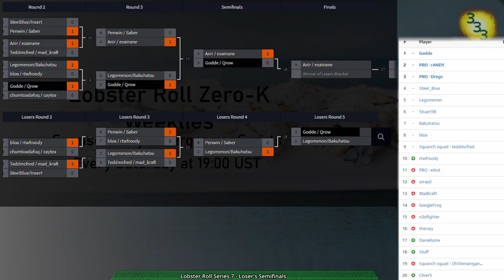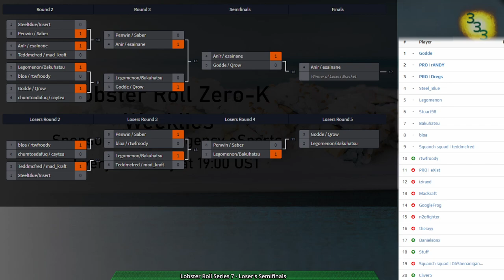Lobster Roll Week 7 - Loser's Semifinals & Finals - Zero-K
0:00 Intro

Loser's Semifinals:
Game: (2:44) Saber(Tanks) & Penwin(Cloaky) vs Legomenon(Cloaky) & Bakuhatsu(Hover) on Hourglass v1.3

Loser's Finals:
Game: (33:45) Legomenon(Tanks) & Bakuhatsu(Rovers) vs Godde(Spiders) & Qrow(Tanks) on Vantage v1.2